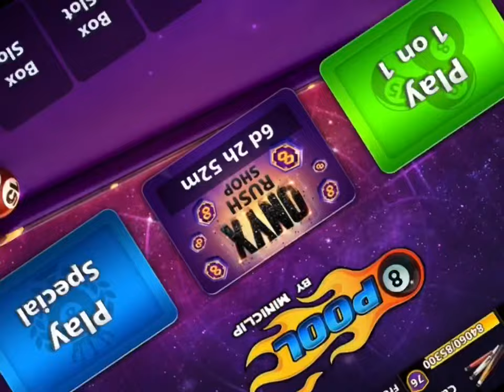From ZERO to 7000 Onyx Tokens - Onyx Rush Cue Level Max - 80 Victory Boxes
From ZERO to 7000 Onyx Tokens - Onyx Rush Cue Level Max - 80 Victory Boxes - enterGAMEnt 8BP YT

“Welcome to [enterGAMEnt 8BP YT] – your ultimate destination for everything 8-ball pool! Dive into the world of cue sports with us and elevate your game to new heights.

Discover a treasure trove of tutorials, gameplay analysis, strategic insights, and jaw-dropping trick shots. As dedicated 8-ball pool enthusiasts, we’re here to help you master the art of the game, one shot at a time.

🏆 Our Expertise 🏆
With a proven track record of achievements and a passion for the game, our channel is your go-to source for expert guidance. Whether you’re a beginner aiming to learn the ropes or a seasoned player seeking advanced strategies, we’ve got you covered.

Unlock the secrets to improve your pool skills, make precision shots, read the table like a pro, and dominate the competition.

📅 Stay Updated 📅
Expect fresh content regularly as we share tips, tricks, and exciting challenges.

Ready to take your 8-ball pool journey to the next level?

🎯 Masterful Kiss Shots 🎯
Get ready to witness the art of the kiss shot like never before! Our channel specializes in jaw-dropping kiss shots that defy the laws of physics. From double kiss shots to intricate setups, we'll show you how to execute these mind-bending shots with finesse. Whether you're a thrill-seeking player or a curious spectator, you won't want to miss these awe-inspiring moments of precision and strategy."

como dar puxadinha na sinuca
khizar omer
love songs telugu
namaz aqsa mein jab padhai
picture picture
pro 8 ball pool
robb stark and talisa
ronaldo
saxophone starboy
shaista lodhi fell down
shaka laka boom boom
snooker
tiktok foryou trick 2023
transparent dress pakistani dramas
بيت رشك جديد
جعفر
جعفر العمده
كلاش رويال
8 ball pool hack
8 ball pool mod apk
snooker
pool
بلياردو
billiard
8 ball pool aim hack
8 ball pool trick shots
pool trick shots
hack 8 ball pool
8 pool hack
how to hack 8 ball pool
hack 8 ball pool 2023
snooker trick shots
cheat 8 ball pool 2023
billiards tips and techniques
how to play pool
how to play pool for beginners
8 ball pool long line
8 pool ball
9 ball pool
8 ball pool aim
8 ball pool tips
billard
free fire
8 ball pool aim hack 2023 free
8 ball pool hack 2023
billiard tricks
how to play snooker
pool tips
8 ball pool live
8 ball pool mod menu
8 ball pool tricks
billiard trick shot
8 ball pool hack
8 ball pool aim hack
8 ball pool hack 2023
8 ball pool spin tutorial
cat water roblox
dance
maine tera naam dil rakh diya
snooker
troom troom in hindi
الدب القطبي
تحديات بلياردو
نيف وكادي
ก้าบก้าบๆเป็ดอาบน้ำในคลอง
นาเดีย
โกโก้วะ
ไดโนเสาร์ไดโนเสาร์
អិចចូកដី
新しい学校のリーダーズ
8 ball pro
8 ball pool mod apk
free coins in 8 ball pool
8 ball pool bank shots
8 ball pool free coins
trick shot tutorial in 8 ball pool 2023
trick shot tutorial
8 ball pool 2023
8 ball pool
8 ball pool trick shots
8 ball pool trick shots tutorial
8 ball pool hack
how to play indirect shots in 8 ball pool
8 ball pool trickshots
9 ball pool
8 ball pool kiss shots
learn 8 ball pool trick shots
8 ball pool mod apk
9 ball pool
8 ball pool aim hack
8 ball pool berlin trick shots
8 ball pool free coins
how to play bank shots in 8 ball pool